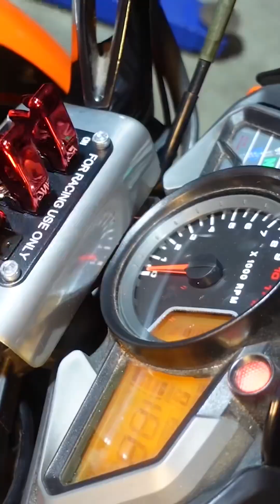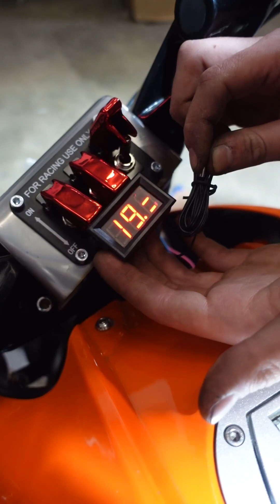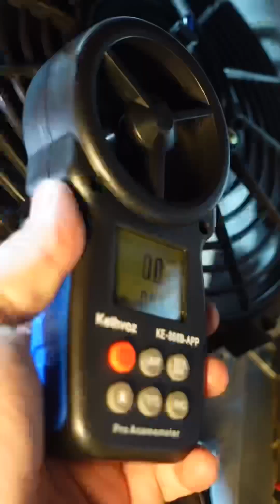Hoverbike #38 Lüfter! | Garagengedöns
Heute bekommt unser Hoverbike endlich ne aktive Motorkühlung in Form eines Lüfters!🛠️🚁